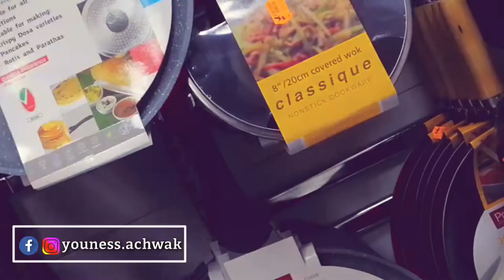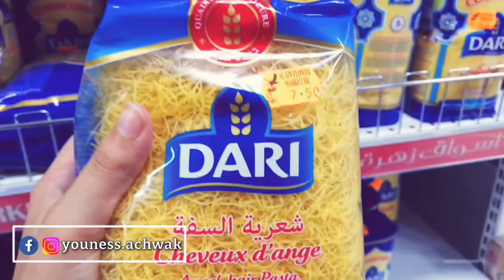ڤلوك : خرجة خفيفة ظريفة من بعد ماترفع حجر الطوارئ هافين مشينا وأخ تعطلنا باش حطينا فيديو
خرجة خفيفة من بعد رفع طوارئ
Vlog